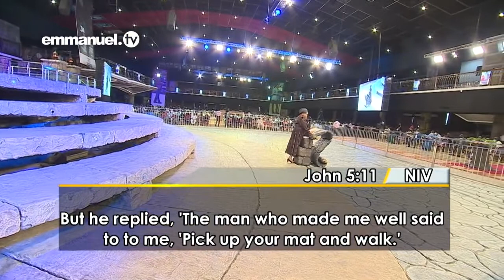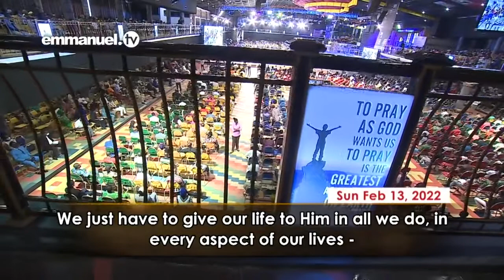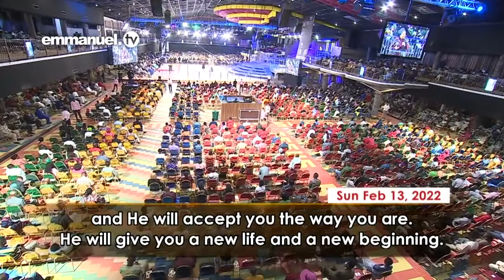A DELIBERATE SINNER - Pastor Evelyn Joshua Sermon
As you do so remain blessed in Jesus name🙏❤.

Jesus Christ Footprint is mainly for the ACTIVE DICIPLES of Prophet T.B Joshua such as; Wisemen, Apostles, Prophets, Prophetesses Man of God's, Prayer-Warriors, Pastor and Evangelist activities.

DOWN BELOW ARE THE LIST OF TREE FRUITS ANDTHEIRS FRUITS:

TREE: 😇Propet T.B Joshua😇 (SCOAN Founder)🇳🇬

FRRUITS:
😇 Prophet RACINE Bousso 🇸🇳
😇 Pastor EVELYN Joshua (SCOAN Leader) 🇳🇬
😇 Prophetess OLAYINKA Deborah Egbejobi 🇳🇬
😇 Prophet CHRIS  Tonge 🇬🇧
✝️ Evangelist JUSTIN (Minister of God) 🇦🇺
✝️ Evangelist EDWARD Gardiner (Hungry Generation Deliverance Ministry) 🇬🇧

FRUITS OF T.B JOSHUA'S FRUIT
😇 Apostle MARCEL Chiatim (NELCOM) 🇨🇲, a fruit of Apstle John Chi